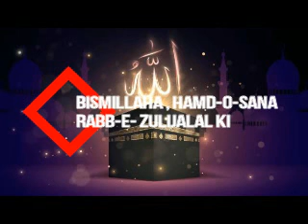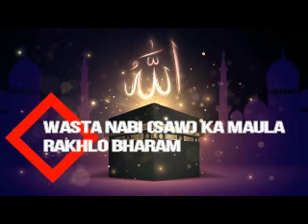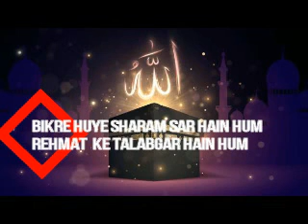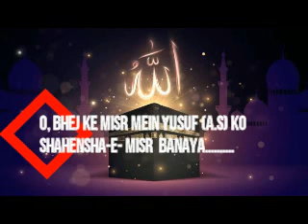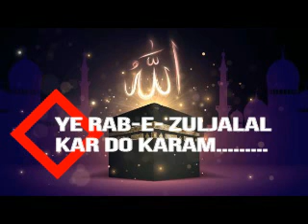Naat Kardo Karam maula lyrics